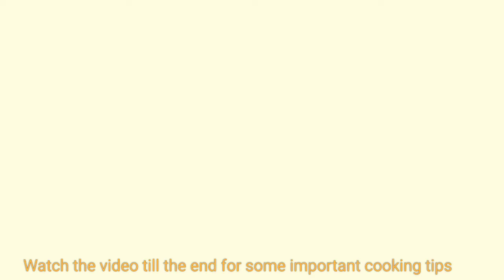Restaurant style Chhole Masala recipe.छोले बनाने का ये तरीका देखकर आप पुराने सभी तरीके भूल जायेंगे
Hey friends,

Please watch this recipe of Chhole masala.

Please check the link of my other recipe on my channel Cook food with JO